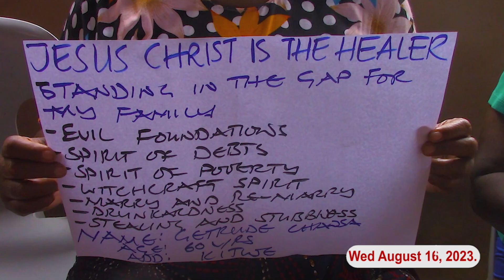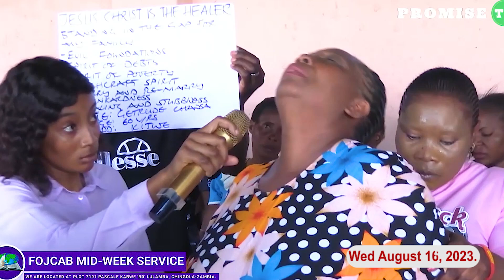DELIVERED FROM THE ANCESTRAL SPIRITS